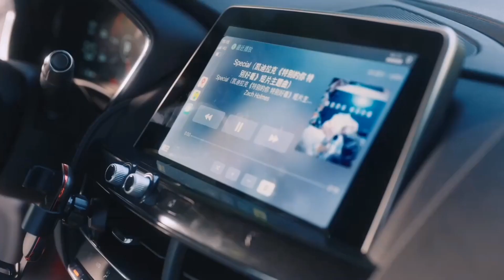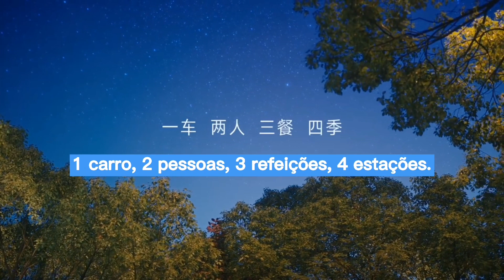A-xiang e Weining se encontram de novo no mundo- comercial